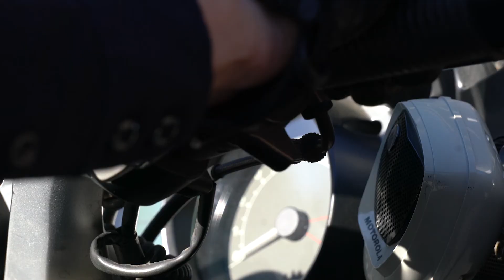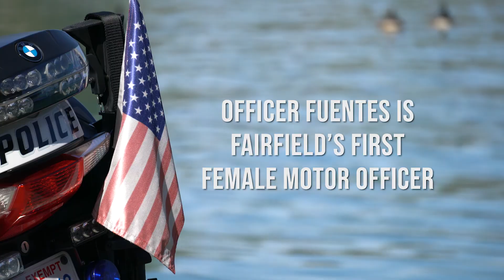Meet Officer Fuentes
In law enforcement, motor officers are distinguished as the top 2% of this field. Female motor officers comprise the top 0.2% of law enforcement. Ryann Fuentes is Fairfield's first female motor officer